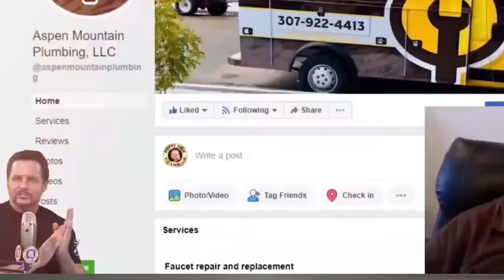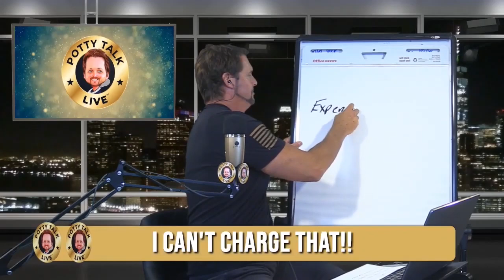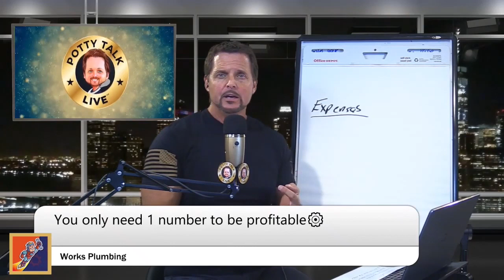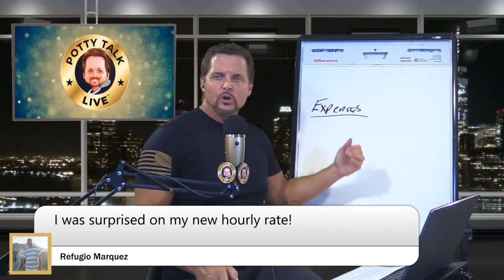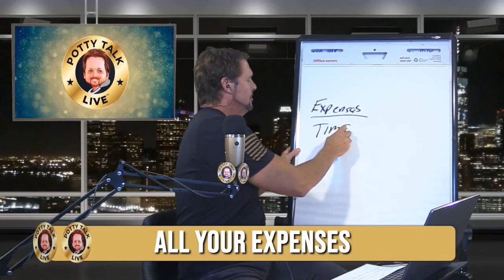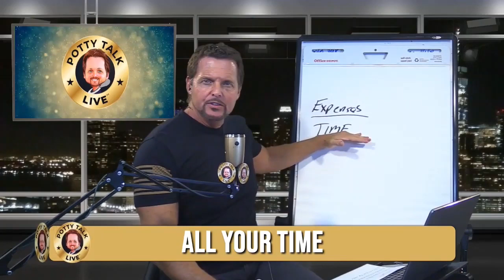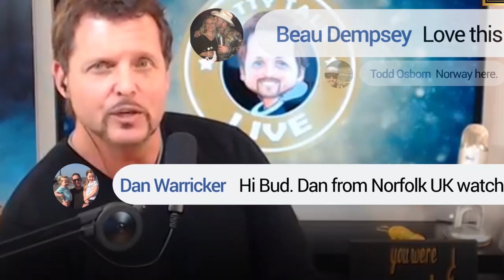Are You Stealing From Your Plumbing Customers?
You may be making a big mistake in your plumbing business.